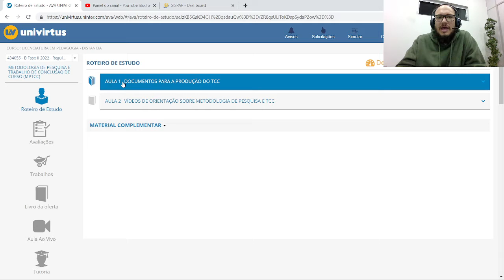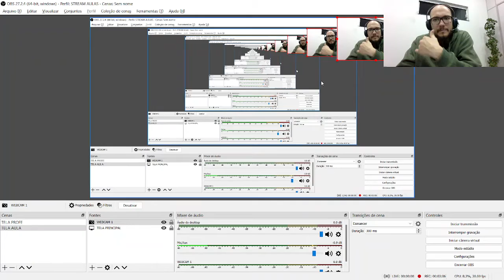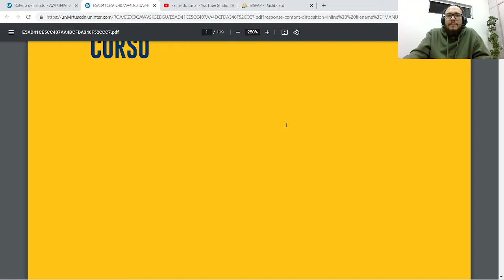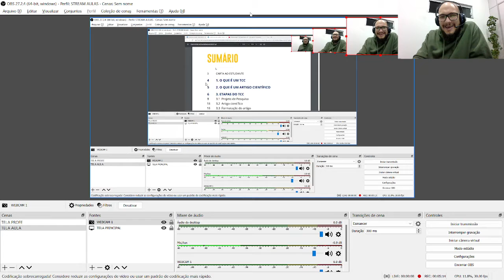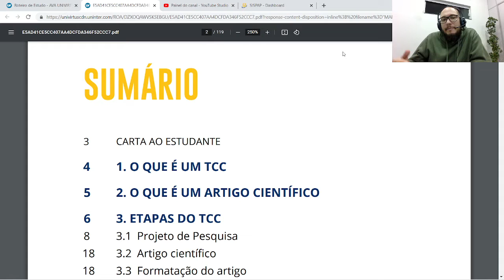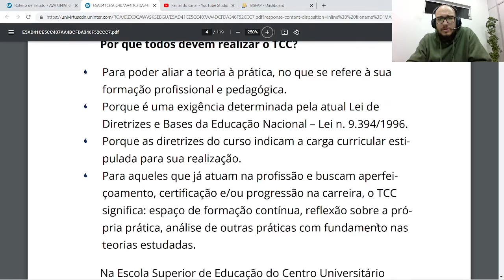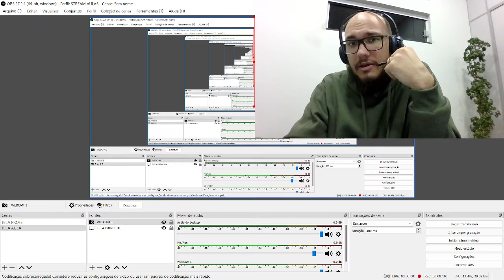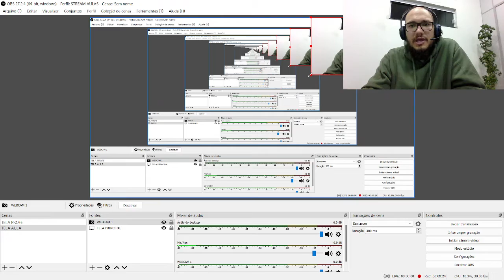DICA DE OURO PARA INICIAR O SEU TCC UNINTER!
Neste canal você vai aprender muito sobre o universo do Ensino à Distância (EAD), além de contar com apoio, sobretudo para alunos do Centro Universitário UNINTER, em como fazer trabalhos, estágios, TCC, portfólios, estudos de caso, entre outras tantas dicas e assuntos para tratarmos!